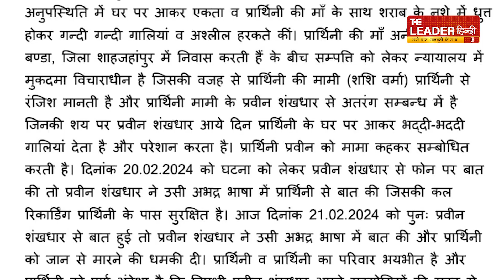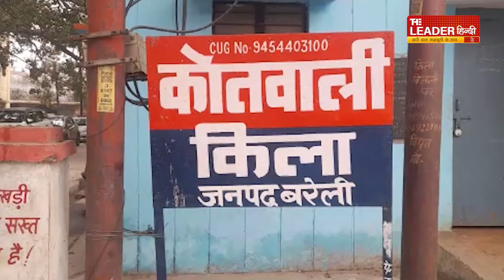बरेली की आज दिन भर की बड़ी खबरे | Bareilly Daily Bulletin | Top News | 25 Feb 2024